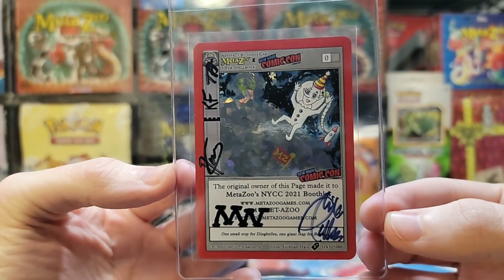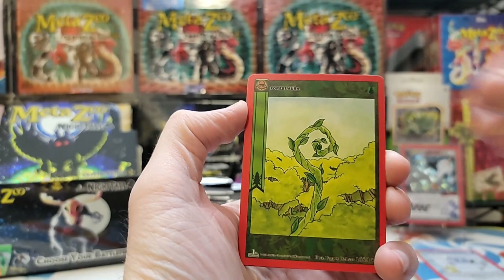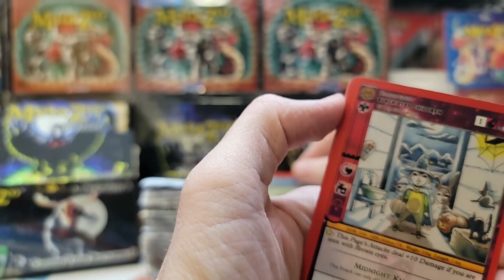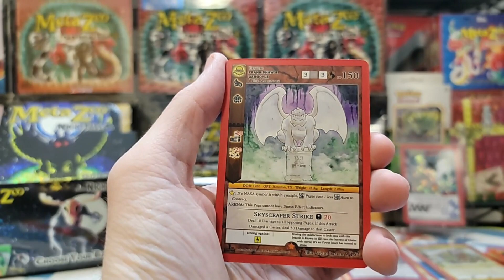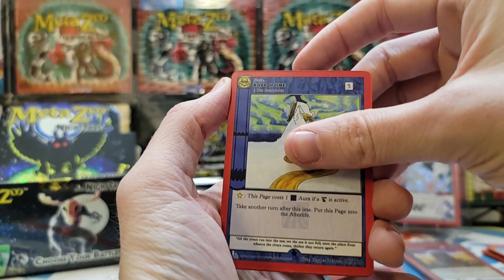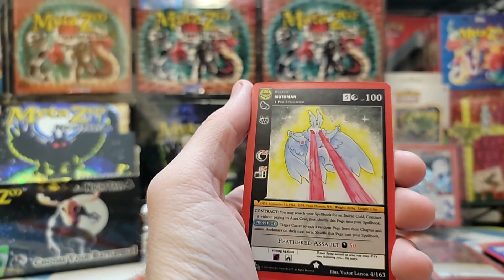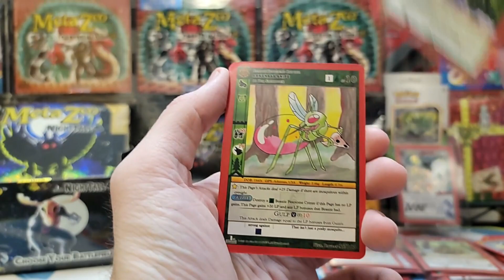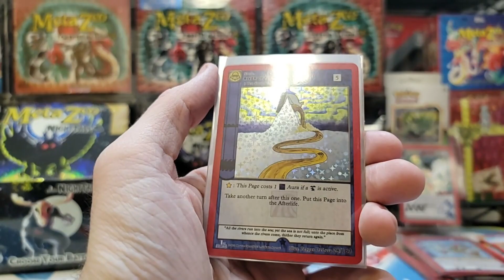MetaZoo Nightfall 1st ed booster box opening 3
In this video we open up a Nightfall 1st ed booster box. Really nice box but missing what I'm lookin for!